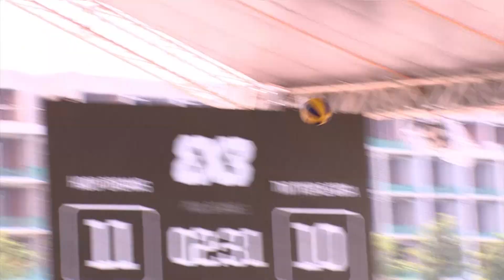VPrime 3x3 I GAME 3: HOOP DREAMS vs TNT Triple Giga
🏀 Giải Bóng Rổ Chuyên Nghiệp Việt Nam – VBA được xây dựng theo mô hình Thể thao – Giải trí tiêu chuẩn quốc tế, thể hiện qua sự chuyên nghiệp, trình độ vận động viên, quy mô lẫn phương thức tổ chức.